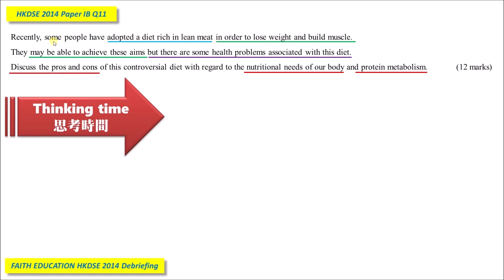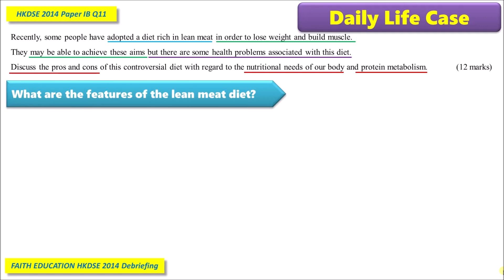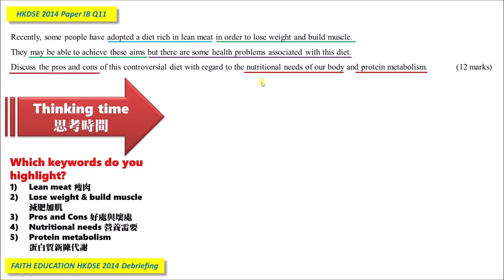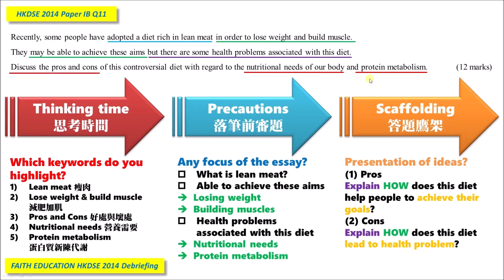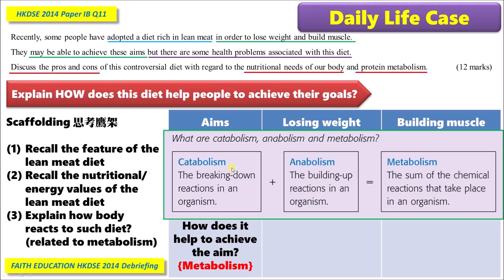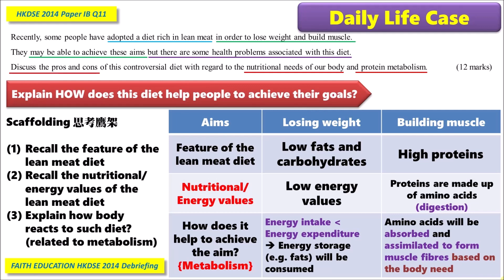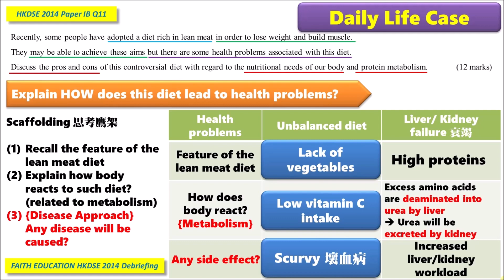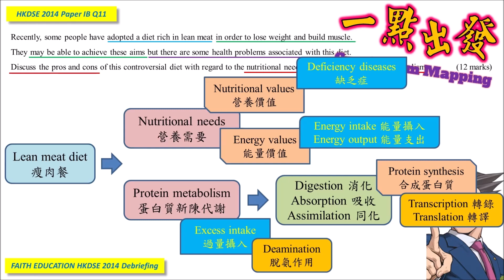【Essay變Easy】DSE Bio │ HKDSE 2014 1B Q11│Lean Meat Diet 瘦肉減肥法│Faith Education│筆記任Down {雙語Bilingual}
※筆記下載※
🔴下載連結在留言區🔴
「日常生活」題型練習作答鷹架
Daily Life Case Scaffolding Worksheet
shorturl.at/uJV39
➘ 你會感興趣的影片:
3. 📌生物科最後提醒002 │ 全視技能 │ DSER必看溫習方法 │ 六大題型整合 │ 筆記任Down
4. 📌生物科最後提醒004 │ Bio寫文攻略 │ Essay變Easy │ 題型整合 │ 【筆記任Down】
5. 【初高中理科生必看】3V變項全掌握 3V Secrets │破解SBA│三位一體 Holy Trinity
0:00 廣東話
9:43 English